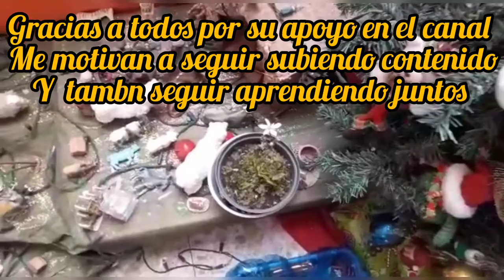FELIZ NAVIDAD 🥳 / GRACIAS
Gracias a los k me apoyan y alos k no también gracias y feliz navidad